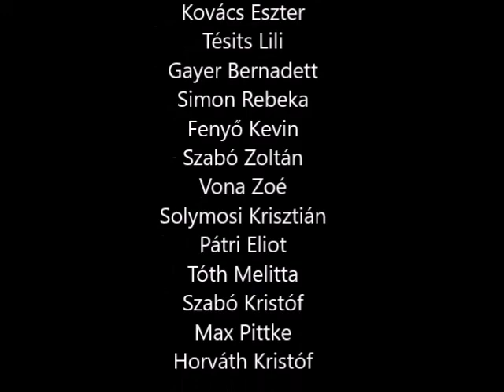Making of - Humans of Pécs: a social photo project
Students of 9.b  were working on the social photo project Humans of Pécs. The video shows their work process.